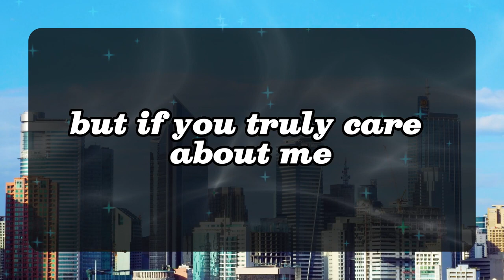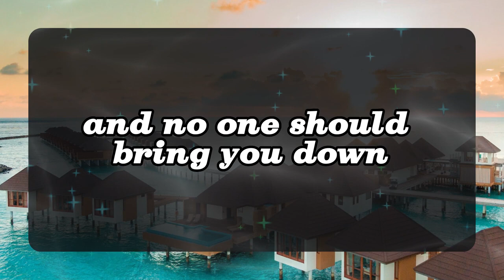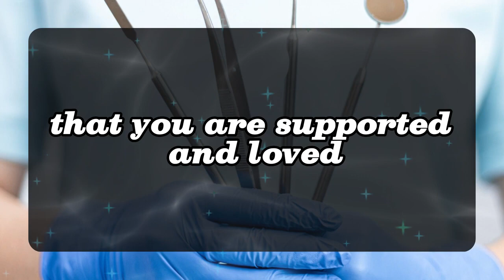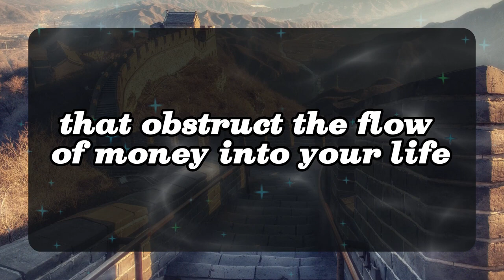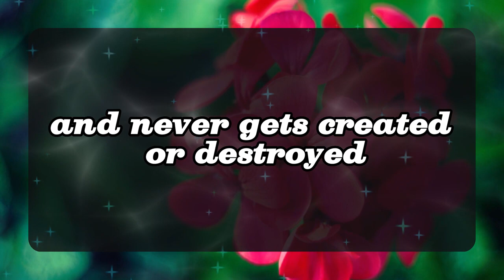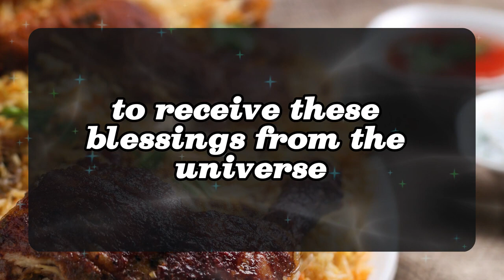💌THE LAST CHANCE!! "Repent Now Or You Will Regret It Later... ✝️ Angels Message 1111